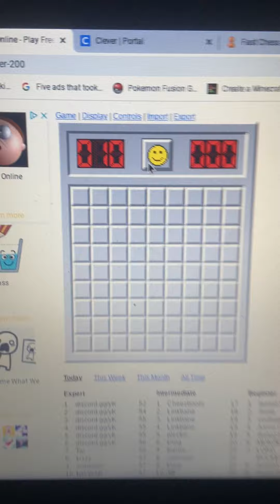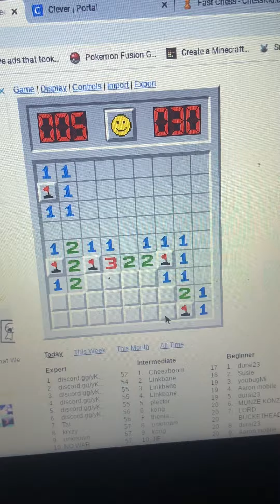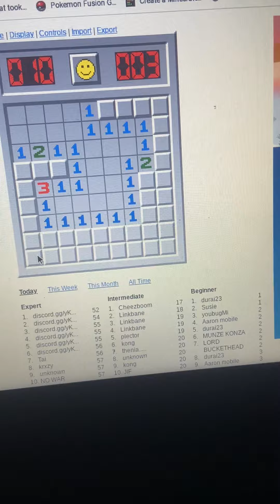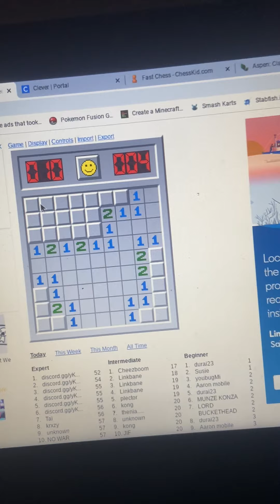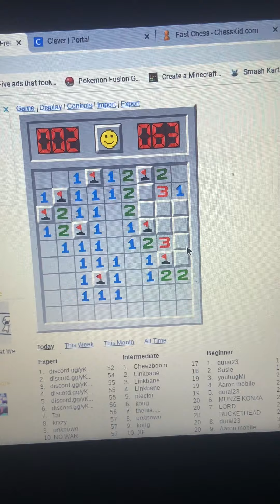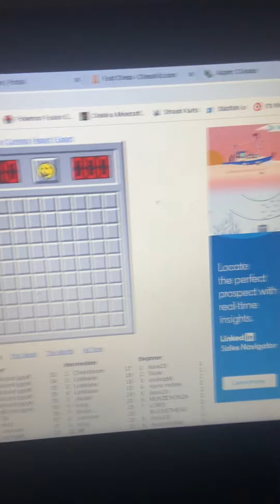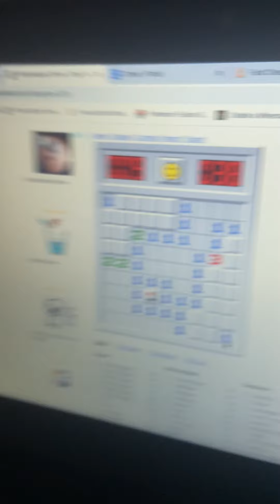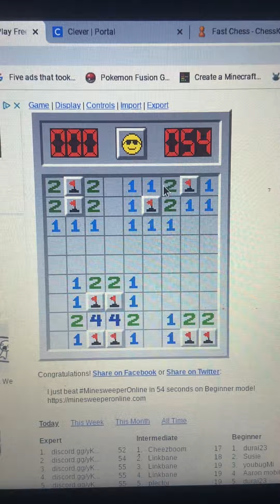Minesweeper but I lose my sanity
Playing minesweeper till I win